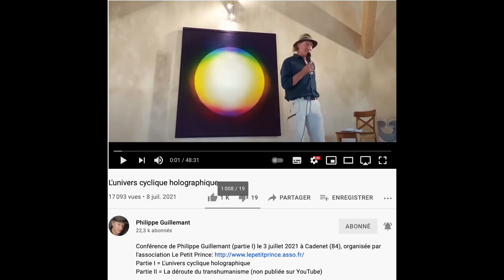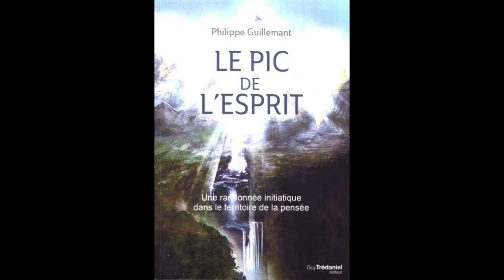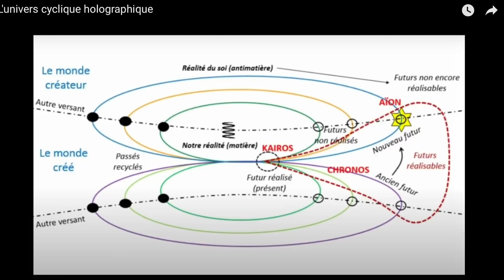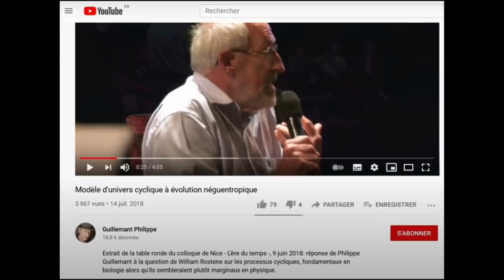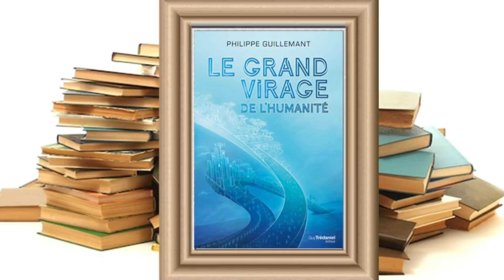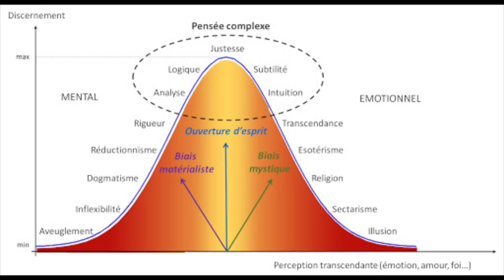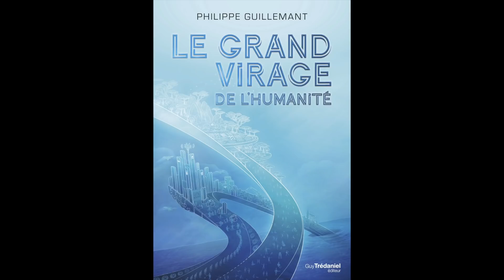futur- Le grand virage de l'humanité - Conférence de Philippe Guillemant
Philippe Guillemant , ingénieur physicien français du CNRS, diplômé de l’École Centrale Paris . Spécialiste du chaos et de l’intelligence artificielle, ses travaux ont débouché sur de nombreuses innovations qui lui ont valu plusieurs distinctions. Il est l’auteur de La Route du temps : Théorie de la double causalité, un ouvrage sur un nouveau modèle d’évolution de l’espace-temps qui restaure le libre arbitre, donne une explication rationnelle de la synchronicité et aboutit à un véritable pont entre la science et la spiritualité.
Autour de son dernier ouvrage  :Le grand virage de l'humanité, De la déroute du transhumanisme à l'éveil de la conscience collective
Si la crise du coronavirus représente un grand tournant dans l’histoire de l’humanité, vers quel futur nous dirige-t-elle dorénavant ?
Le coup d’arrêt porté à la croissance va-t-il générer un sursaut de conscience, capable de transformer en profondeur nos modes de vie pour relever les grands déﬁs qui s’annoncent ? Ou une dictature mondiale techno-scientiste va-t-elle au contraire accélérer notre processus fatal de croissance énergivore en nous imposant une société de contrôle numérique ?
D’après Philippe Guillemant, la physique peut répondre à cette question. L’avenir serait en effet déjà tracé, mais pourrait radicalement changer, comme le parcours d’un GPS, en produisant des coïncidences étranges suivies de défaillances irrationnelles. L’auteur en déduit que les événements sidérants que nous avons vécus de 2019 à 2021 sont des signes que dans le futur, l’humanité s’est débarrassée du transhumanisme pour s’orienter vers une nouvelle destinée, construite par un éveil de conscience à la véritable nature de l’humain.
La première partie de ce livre argumente en faveur de cette « théorie du gentil virus ». La seconde partie parachève la « physique de la conscience » sur laquelle elle repose, puis tente une description de ce nouvel espoir que l’auteur appelle le « futé lumineux`